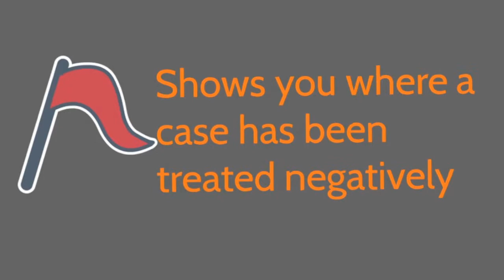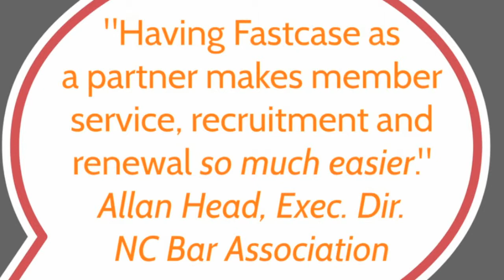The NCBA Loves Fastcase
The NC Bar Association loves Fastcase!